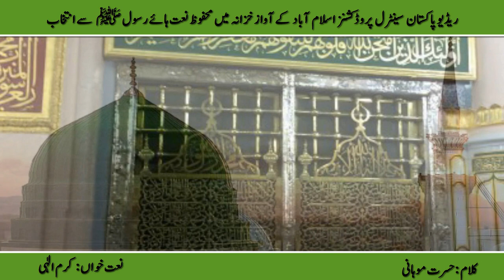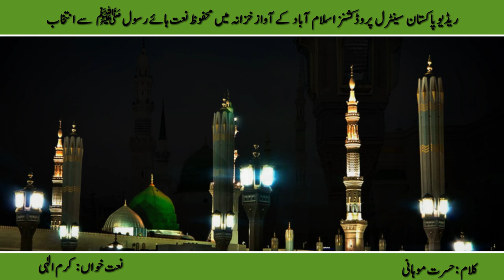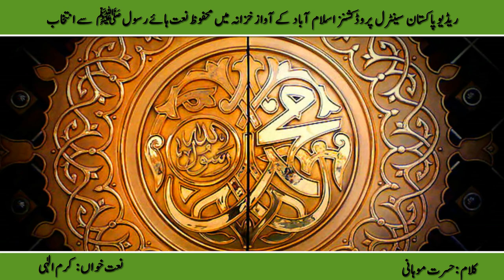URDU NAAT | Pher Aanay Laghi Shehr e Mahabat Ki Hawain | Karam Elahi | Hasrat Mohani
Naat Pher Aanay Laghi Shehr e Mahabat Ki Hawain
Naat Khwan Karam Elahi
Poet Hasrat Mohani